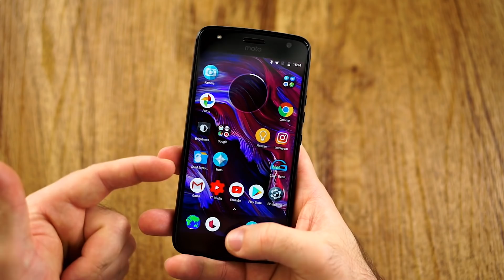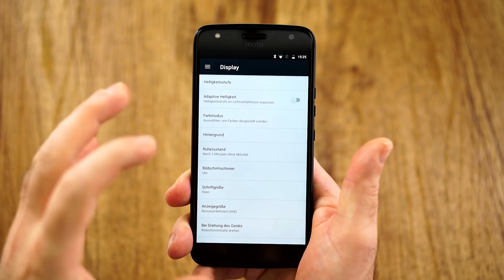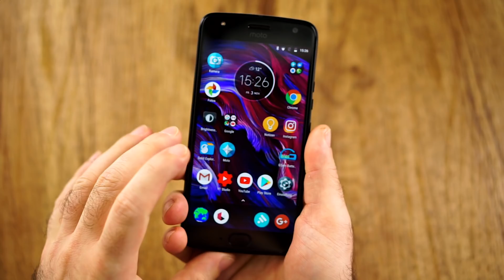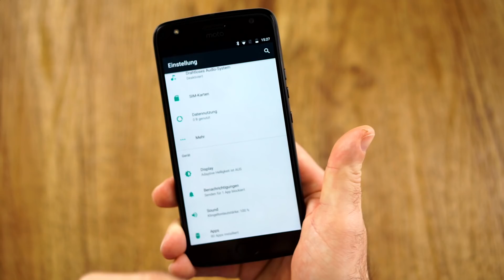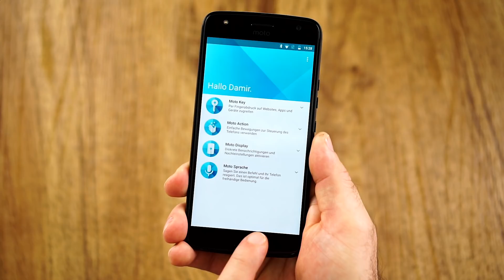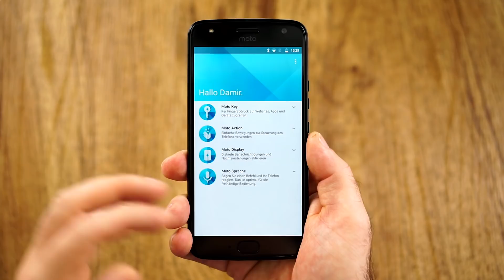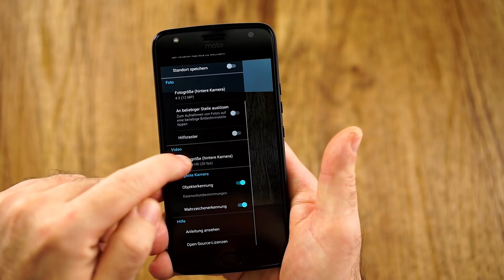Moto X4 | endlich wieder ein echtes X...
Preview: Moto X4